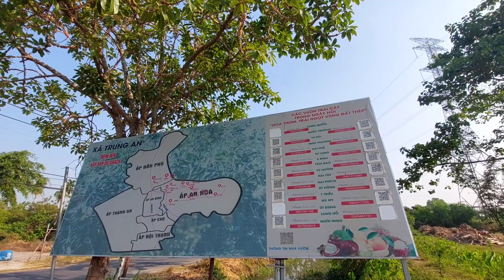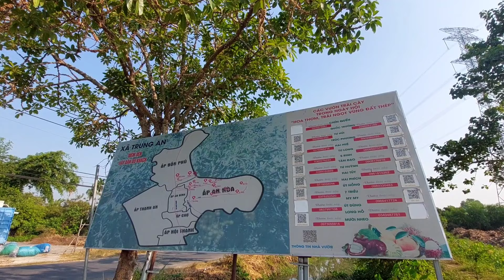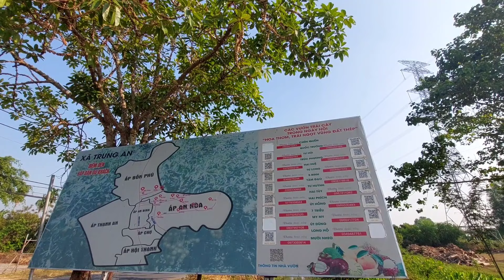Vườn trái cây củ chi đã chín chôm chôm măng cụt sầu riêng dâu | trái cây Việt Nam | trinh miệt vườn.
Vườn chôm chôm.
Vườn Măng Cụt.
Vườn Sầu Riêng.
Vườn mít tố nữ.
Vườn dâu Việt Nam.
Mùa trái cây Việt Nam.
Tham quan vườn trái cây Việt Nam.
Khu du lịch sinh thái miệt vườn trung an củ chi.
Xã Trung An Huyện Củ Chi có vườn trái cây.
Vườn trái cây củ chi ven sông sài gòn.
Kênh trái cây miệt Vườn.
Trái cây chín đầu mùa.
Vườn trái cây đang chín ở miền Nam.
Trái cây miền Nam.
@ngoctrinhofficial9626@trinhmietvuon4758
Cảm ơn các bạn gần xa theo dõi kênh trinh miệt vườn.
Mình chia sẻ cuộc sống hằng ngày quanh ta.